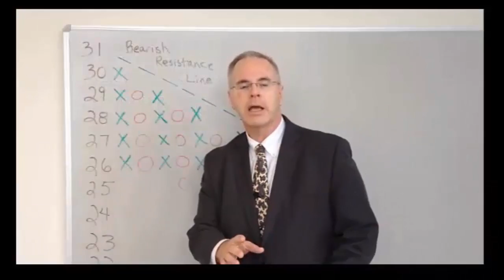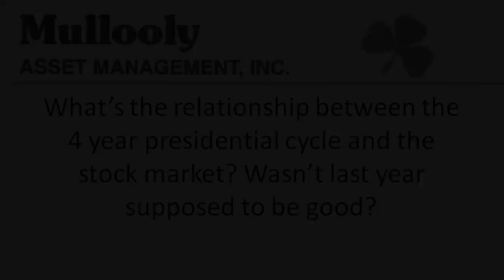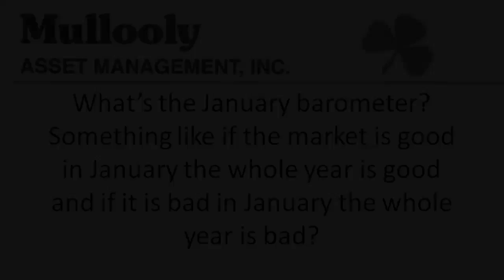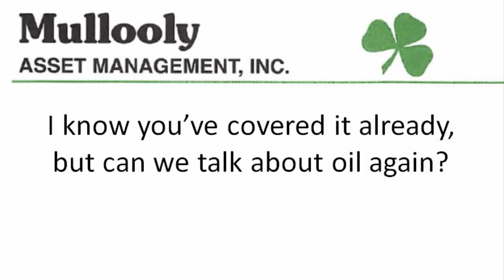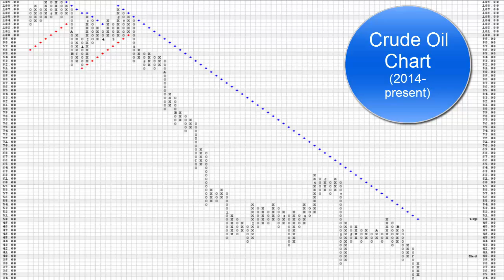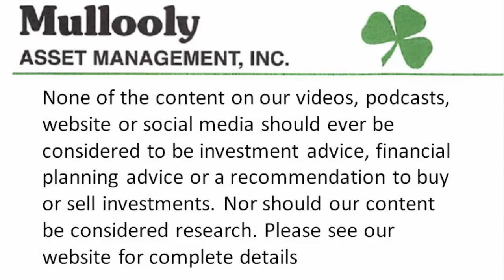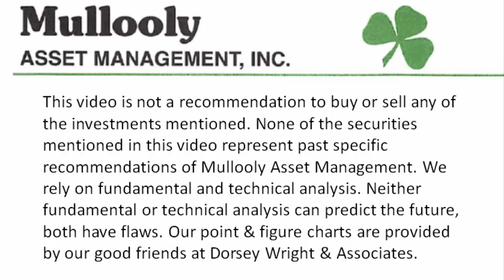Mullooly Asset Show Episode 9: Presidential Cycles, January Barometer & Oil's Slippery Slope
Welcome to the Mullooly Asset Show, Episode 9 Presidential Cycles, January Barometer & Oil's Slippery Slope

Timestamps:
2:22 – The 4 year presidential cycle and the stock market
4:05 – What’s the January stock market barometer?
7:52 – More on that slippery slope for oil